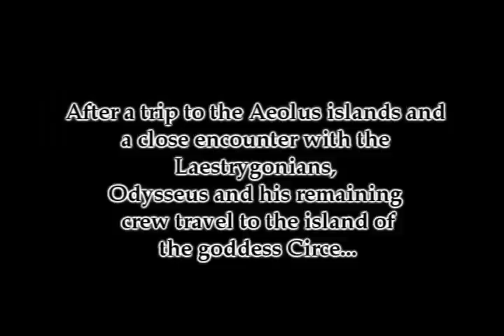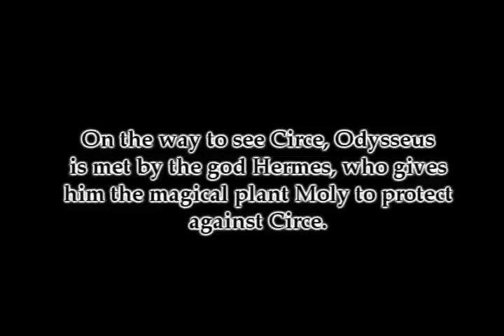"The Lego Odyssey" Part 1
Amazingly incredibleo epic lego rendition of Homer's epic, The Odyssey with a few extra gigles mixed in. This took a great deal of time and dedication, but it really paid off! Can you say A+2000!?!? Enjoy rate comment. 'tis awesome and of epic proportions. And yes, I did most of the work and YES that's my real name!